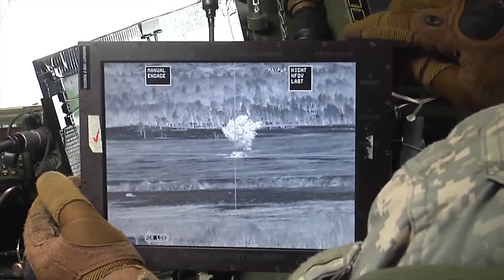BGM-71 TOW Missile SHOT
The BGM-71 TOW ("Tube-launched, Optically tracked, Wire-guided")is an American anti-tank missile. TOW replaced much smaller missiles like the SS.10 and ENTAC, offering roughly twice the effective range, a more powerful warhead, and a greatly improved semi-automatic guidance system that could also be equipped with infrared cameras for night time use.